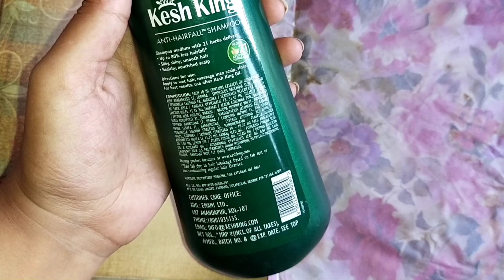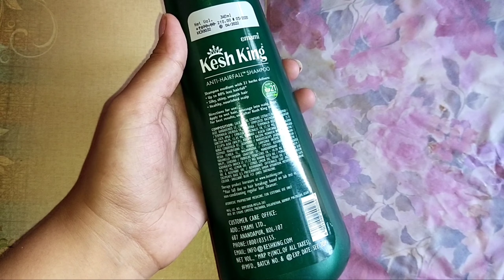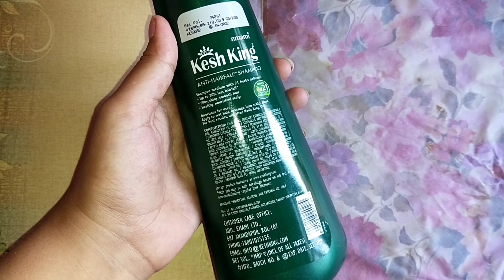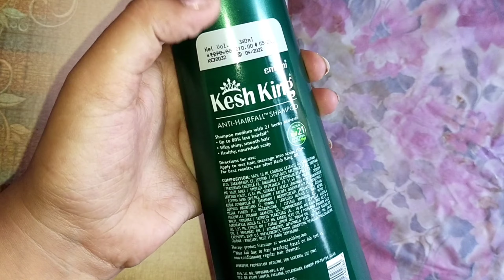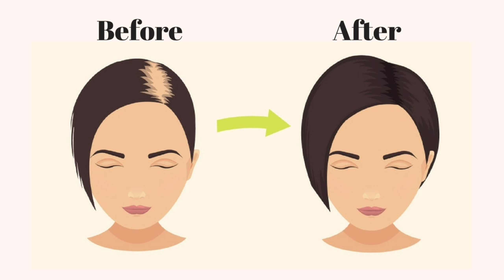Ayurvedic shampoo full Review in Hindi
फेशियल किट फॉर मेन और वूमेन

khoobsurat skin
channel par apka savagat hai